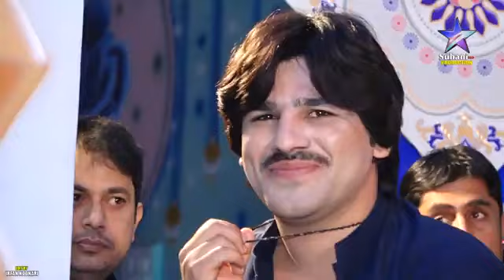Paise Waran Khe Pyar MUMTAZ MOLAI FULL HD VIDEO SONG SUHANI PRODUCTION